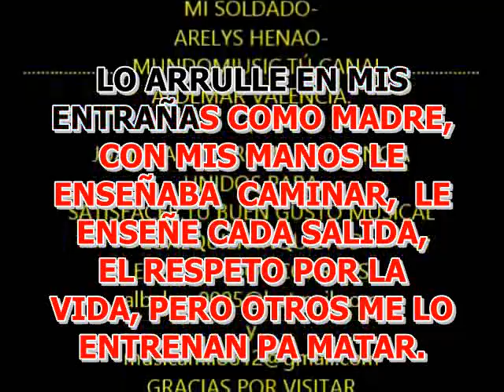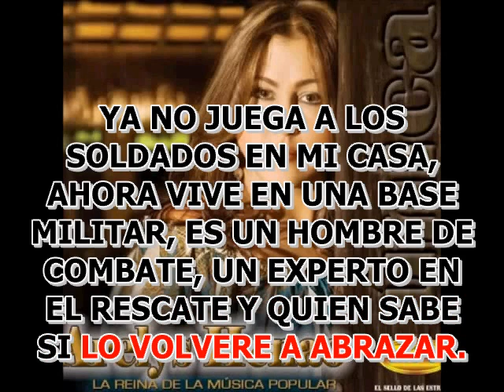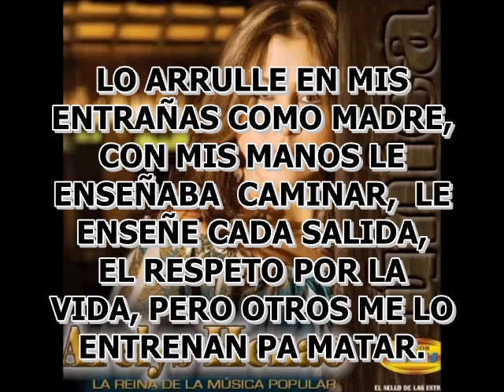KARAOKE LETRA MI SOLDADO ARELYS HENAO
VIDEO KARAOKE DE ESTA GRAN REINA DE LA MUSICA POPULAR. ARELYS HENAO